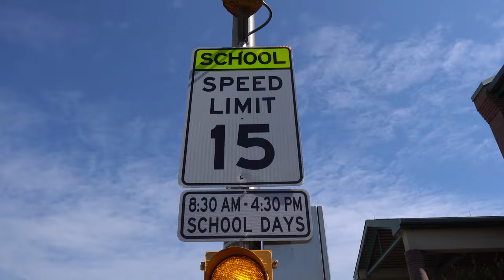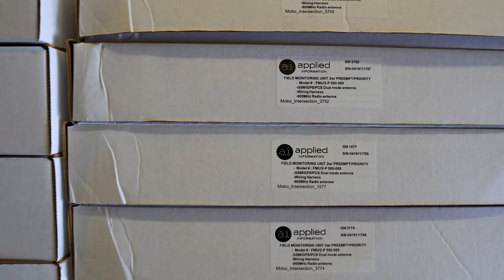Remotely Manage Your Traffic Devices with Glance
The Applied Information Connected Traffic Cabinet System allows you to wirelessly monitor, maintain and communicate with your signal controllers, so traffic keeps running smoothly. With our Glance software, Traffic Engineers can safely monitor and maintain every connected traffic device from their smart phone, tablet or computer.

Get more information today at appinfoinc.com and schedule a free consultation to discuss your remote communication needs.